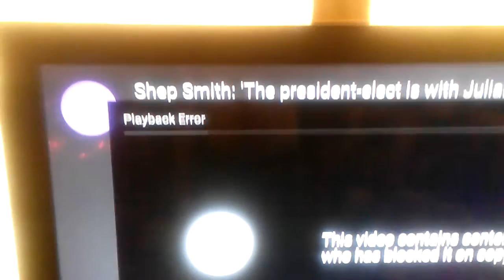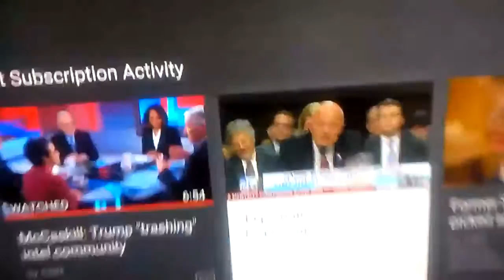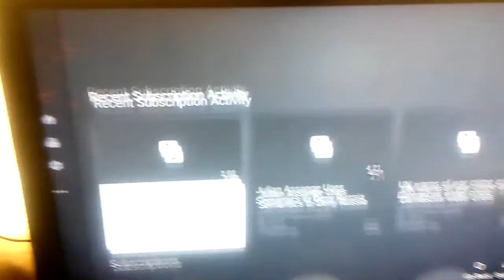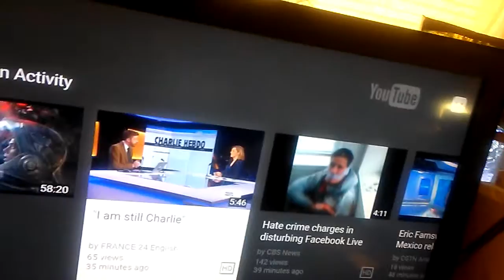BREAKING NEWS!: 50 Trump Electors CHALLENGED, Illegally registered. RawStory Gets Sensored by TRUMP?